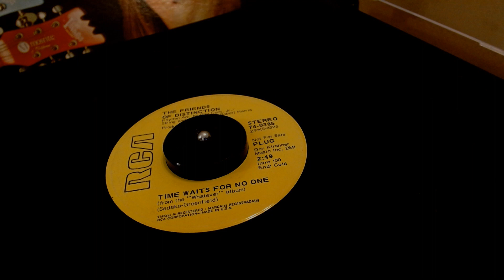The Friends Of Distinction / Time Waits For No One